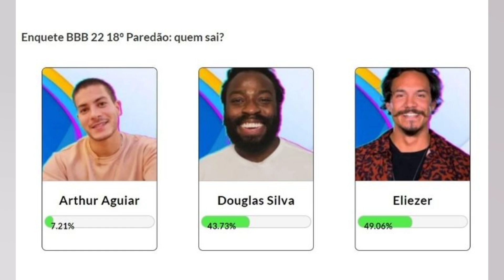ENQUETE UOL BBB 22 ATUALIZADA AGORA: PAREDÃO ACIRRADO TEM NOVA REVIRAVOLTA E ELIMINADO...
ENQUETE UOL BBB 22 ATUALIZADA AGORA: paredão acirrado tem nova reviravolta e eliminado tem alta rejeição; veja porcentagens e quem sai neste domingo. 24/04

Faltando poucos dias para o fim do Big Brother Brasil 22 acontece a última eliminação do programa neste domingo (24). No paredão. Arthur Aguiar. Douglas Silva e Eliezer disputam a preferência do público para saber quem quem chegará na grande final do BBB 22. que acontece na próxima terça feira (26). O último paredão do BBB 22. que irá definir os finalistas do programa. está sendo acirrado. Desde que foi aberta. a enquete promovida pelo portal UOL mostrava que a última disputa de eliminação do programa estava equilibrada entre os emparedados. Quem está na final do BBB 22? Por ter vencido a última prova do líder de resistência da temporada. Paulo André já está na final do BBB 22. O brother é o único participante que não está no paredão. Além de se garantir como finalista do BBB 22. PA também ganhou um carro por ter vencido a prova. Paulo André comemora vaga na final e manda recado para mãe Quem vai sair no último paredão do BBB 22? Qual a porcentagem? Segundo a enquete promovida pelo portal UOL. quem deve ser eliminado neste domingo (24) é Eliezer. O designer está em primeiro lugar. com a maior porcentagem do último paredão. Douglas Silva aparece em segundo lugar no ranking da votação. enquanto Arthur Aguiar figura como o menos votado da berlinda. A votação está acirrada. com as porcentagens equilibradas entre os três. e em diversos momentos do sábado (23) teve mudança no resultado. Arthur Aguiar. que é um dos favoritos do público para vencer o BBB 22. tem surpreendido a todos com uma votação expressiva neste último paredão. Confira as parciais deste domingo atualizadas em tempo real: Domingo (24/04). às 9h20: Eliezer (45.09%); DG (34.39); Arthur (20.52%) Domingo (24/04). às 11h: Eliezer (45.09%); DG (34.28); Arthur (20.63%) Domingo (24/04). às 13h: Eliezer (45.08%); DG (34.17); Arthur (20.76%) Domingo (24/04). às 14h30: Eliezer (45.04%); DG (34.11); Arthur (20.85%) ENQUETE BBB 22: Quem deve sair no paredão?